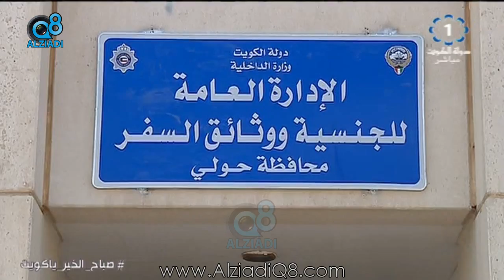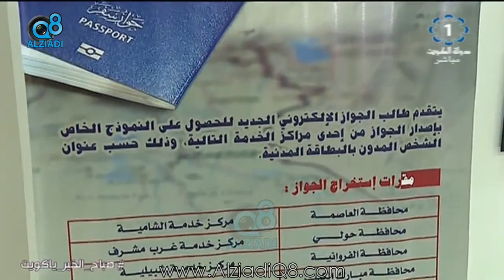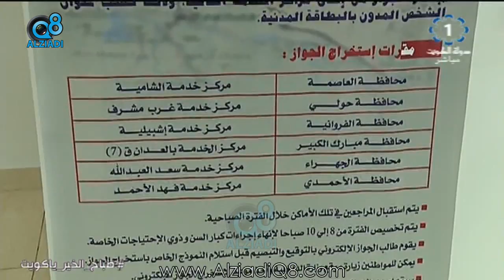لقاء المقدم "عبدالله العمهوج" عن صرف الجواز الإلكتروني الجديد عبر تلفزيون الكويت